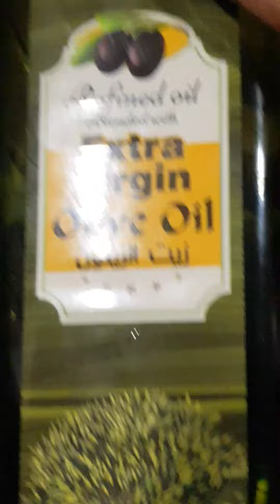CHICHARON NG SRILANKA | PAPPADAM | SRILANKAN FOOD | Dodong Adrion